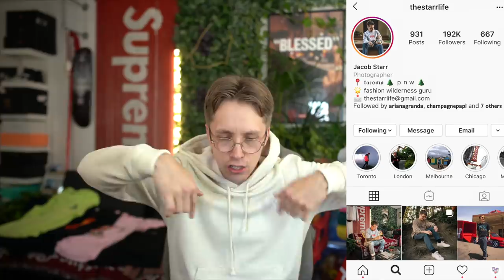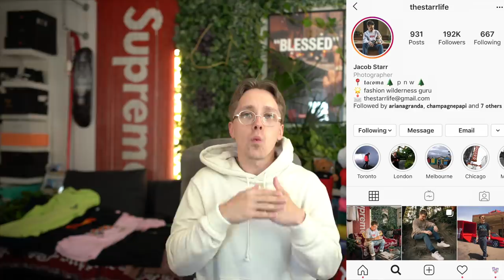MY FAVORITE SUPREME ITEM IS DROPPING THIS WEEK! Supreme Week 3 Droplist Preview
This week we look at one of the best weeks already. I am worried since Week 1 and Week 3 were so good, we are going to have quite a few bad weeks back to back in the future if the collaborations aren't heaters! That being said we are seeing a Supreme Paisley fleece, Supreme Ping Pong paddle, Supreme Ben Davis collaboration and some other decent Supreme accessories!